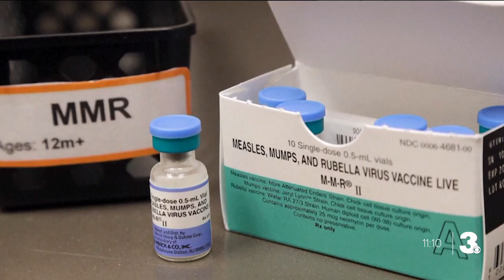Doctors urge parents to get vaccinated as cases of diseases like measles make a comeback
According to the World Health Organization, cases of measles rose by 79% in 2023. Medical experts say the best way of protecting your kids from these diseases is to get vaccinated.